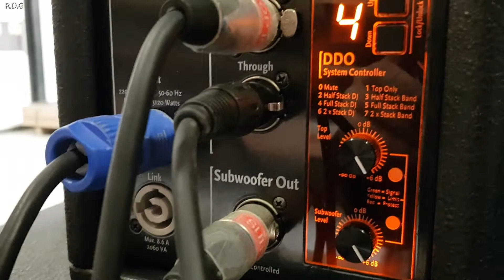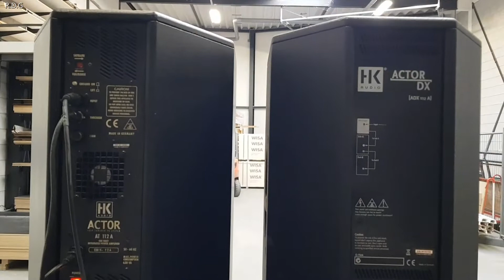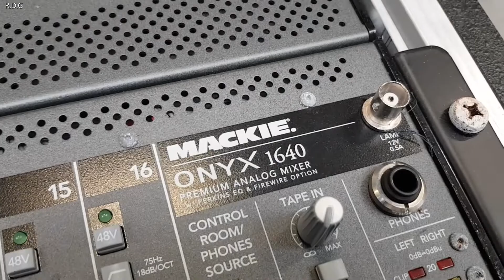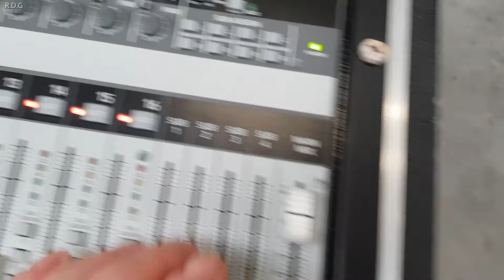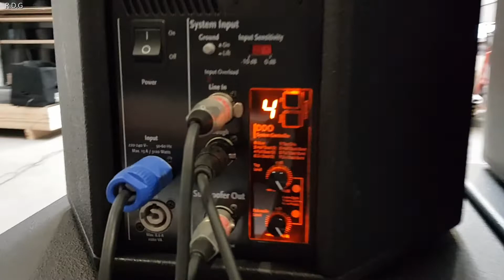HK Actor DX💪🏼Together💪🏼HK Actor AT HK Audio Full Active Speaker Setup Test PA Anlage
HK Actor DX.
HK Actor AT.
Total 2 Sets ^^

Actor DX is de opvolger van het Actor systeem.
2 subs en 1 top per kant staan garant voor veel druk.
Een echte "live" sound haal je uit dit relatief compacte systeem.
De Actor DX top heeft een 600 watt versterker aan boord en is uitgevoerd met een 1,4" hoorn voor het hoog.
De subs worden versterkt door een 1000 watt digitale versterker.
samen goed voor een systeem vermogen van 3200 echte watts.
Het Actor DX systeem heeft een 56 bit digitale DDO processor aan boord.

Productspecificaties

Totaal vermogen: 3200 W RMS
Sub versterker: 1000 Watts PWM
Mid/high unit versterker: 600 Watts PWM
Speaker sub: 15"
Speaker mid/high - unit: 12" /1"
Casters: 100mm casters
Totaal gewicht: 198kg
Speciale mogelijkheden: 56-bit D.D.O.™ system controller, 8 controller presets

HK Actor AT actieve setup

2x AT112A TOP (400W RMS per stuk, 8 Ohm)
4x AT115A SUB (400W RMS per stuk, 8 Ohm)

De Actor top
Heeft een ingebouwde versterker van 400w RMS 8 ohm een 12" woofer en een 1"inch hoogdriver.
Hij is zowel als stand-alone als met 1 of 2 of 4 subs te combineren.
126 dB @ 10% THD (200 Hz - 5 kHz average, full-space.
Gewicht: 29.
XLR input/output.

Subs zijn 15 inch 400 Watt RMS op 8 ohm.
Op wielen +- 40 kg.